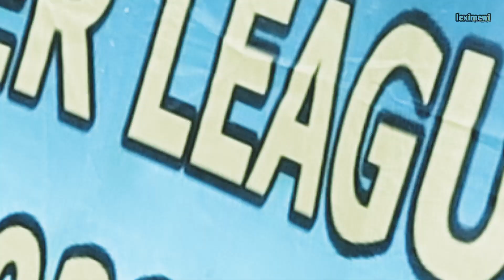CSL2022 SEMIFINAL "R SOCCER VS SCFC" U11 (2011)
kali inin di semifinal CSL 2022 kembali anak anak Serpong City FC 2011 bertemu dengan R SOCCER... strategy apa yang diterapkan oleh masing masing coach? saksikan keseruannya hanya di leximewi